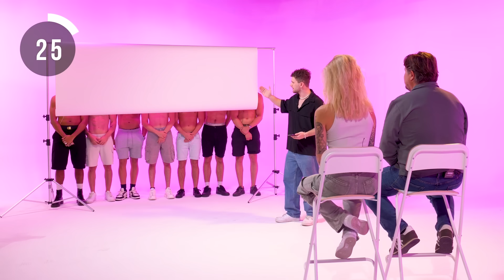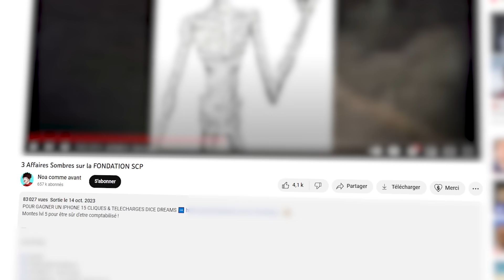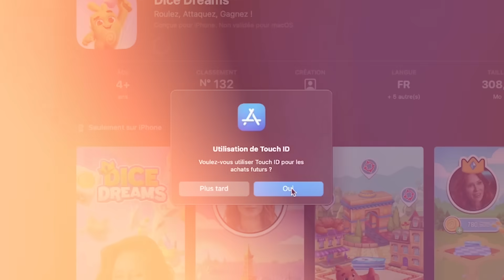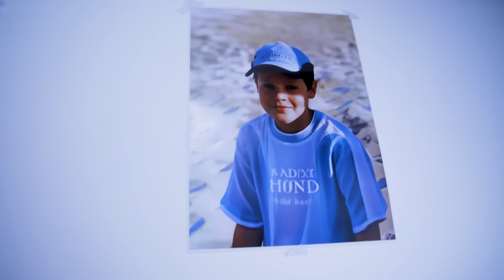7 MECS VS 1 FILLE A L'AVEUGLE (la fin est plus choquante que FRENCHIE SHORE )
Montes lvl 5 pour être sûr d'etre comptabilisé !

CHAPITRES:
0:00 INTRO
1:58 ELIMINATION 01
4:07 CONCOURS IPHONE15
5:18 ROUND 1
9:50 ELIMINATION 02
17:09 ELIMINATION 03
25:25 ELIMINATION 04
33:12 ELIMINATION 05
35:05 ROUND FINAL
44:09 REVEAL

1 COMMANDE = UNE CHANCE DE PASSER UNE JOURNÉE AVEC MOI